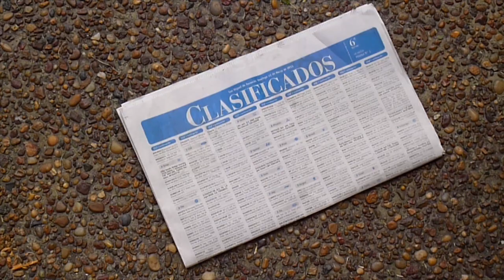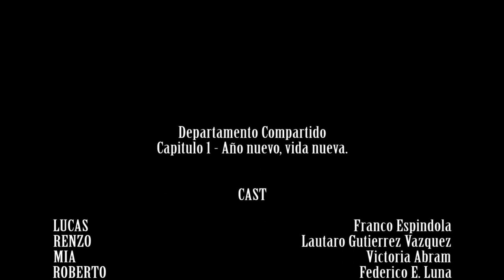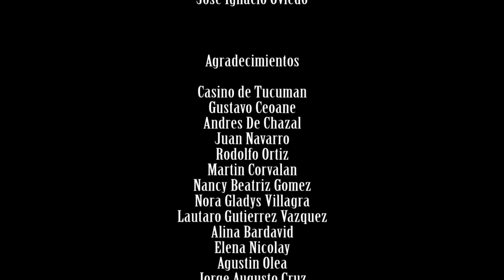Departamento Compartido - Capitulo 1 (Año nuevo, vida nueva)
Primer Capitulo de la serie online DEPARTAMENTO COMPARTIDO, un proyecto totalmente independiente.

Y dejanos un comentario para contarnos que te pareció! :)

Equipo Nottele8:

Co-Dirección: Leonardo Suarez - José Ignacio Oviedo
Asistente de Dirección: Nazarena Ortíz

Jefe de Producción: Lourdes Argiro
Asistente de Producción: Bárbara Zuñiga

Director de Fotografía: Francisco Manzano
Asistente de Fotografía: Enzo Ramirez - Angeles Samana

Directora de Arte: Josefina Rodriguez
Asistente de Arte: Enzo Ramirez

Sonido: Bárbara Zuñiga - José Ignacio Oviedo - Nazarena Ortiz - Enzo Ramirez - Lourdes Argiro - Leonardo Suarez

Montaje y Edición: Leonardo Suarez

Guion e Idea Original: Leonardo Suarez - Jose Ignacio Oviedo